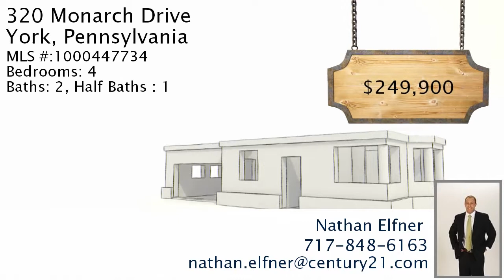Real estate for sale in York Pennsylvania - MLS# 1000447734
320 Monarch Drive
York Pennsylvania 17403
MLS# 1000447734